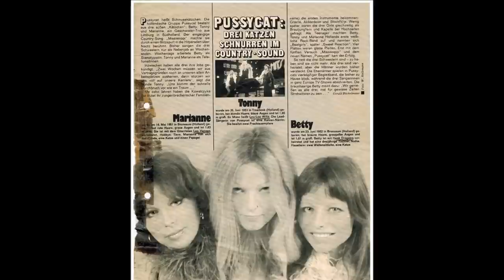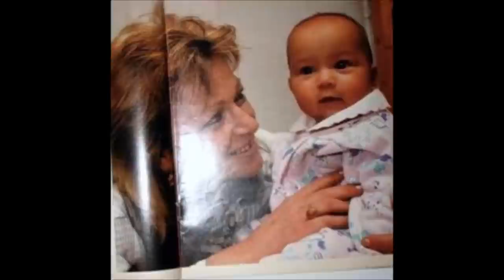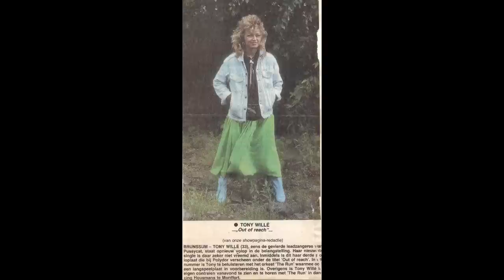If you go - Pussycat (Toni Willé ) B side of 'Take A Look At Me'.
MUSIC RIGHTS DO NOT BELONG TO ME !  This is a non commercial music devotion project. It is only intended to promote the music !. Not for commercial and profitable purposes.